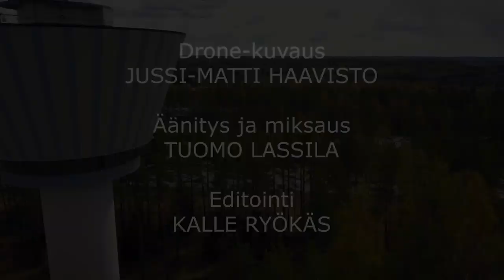Lohjan kaupunginorkesteri & Lohjan Kulttuuripolku: Suvivirsi Lohjan Vesitornin katolta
Suvivirsi (virsi 571)
Martina Simola – trumpetti
Drone-kuvaus: Jussi-Matti Haavisto
Äänitys ja miksaus: Tuomo Lassila
Editointi: Kalle Ryökäs